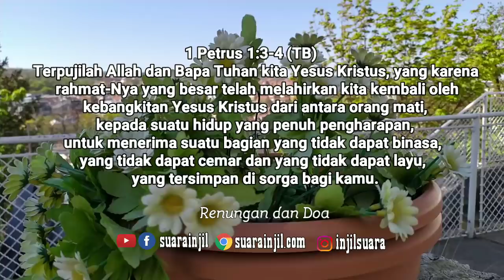Hidup Dalam Kuasa Kebangkitan - Renungan dan Doa